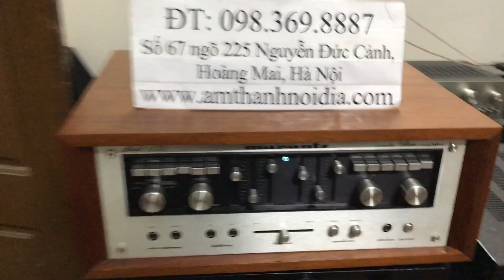Âm ly marantz 1150 tiếng cực hay tại Thắng Audio 0983698887